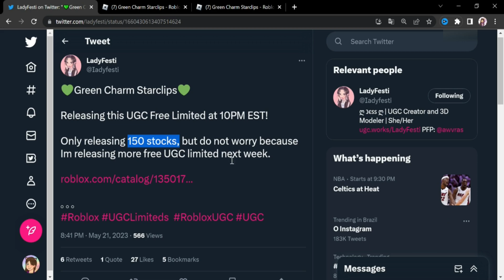ELA VAI MUDAR O HORÁRIO! ITEM GRÁTIS LIMITED UGC HOJE NO ROBLOX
A CRIADORA DISSE NO TWITTER QUE VAI MUDAR O HORÁRIO, ATENTOS AO DISCORD DELA!!

*୨・┈・୨ 🌸 ᗢ🌸୧・┈・୧

︵︵︵︵ ୨ 💘 ୧︵︵︵︵